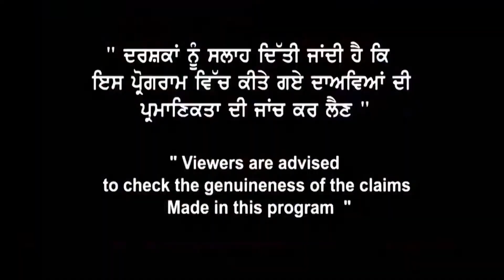Canada में इन Courses वालों को मिल रहे More visa ? High Visa Courses | Canada Study Visa Updates 22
Canada में इन Courses
वालों को मिल रहे
More visa ?